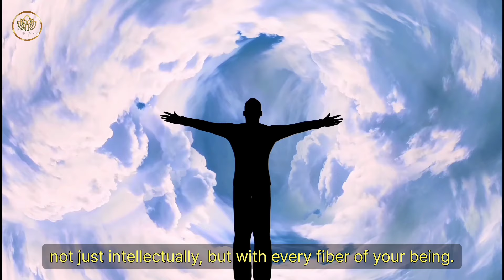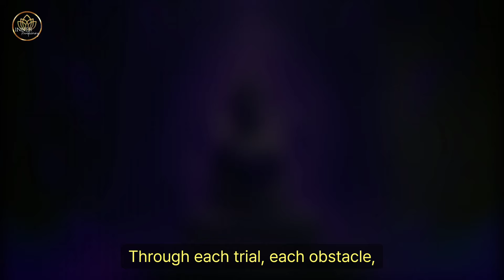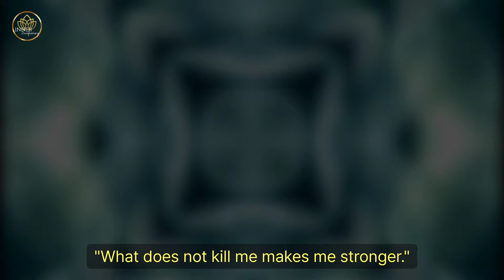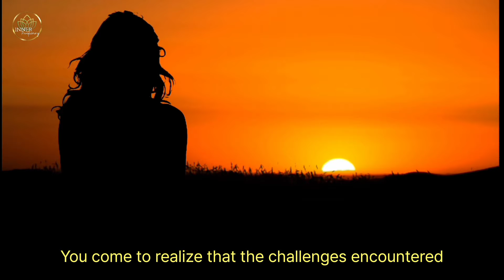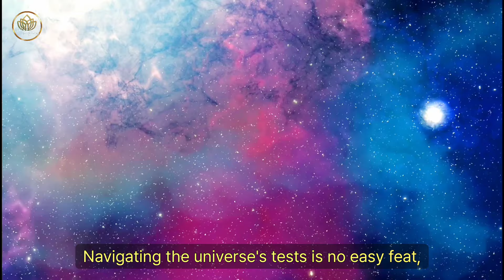6 Signs You've Finally Passed The Universe's Test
Discover the signs that indicate you've successfully navigated the universe's tests and are on the path to personal fulfillment and success. From finding inner peace to experiencing synchronicities and manifesting your desires, each sign is a testament to your growth and evolution. Learn how gratitude, authentic connections, and living with purpose can propel you forward on your journey towards greatness. If you're ready to embrace the challenges and opportunities that life presents, this video is for you. Watch now and unlock the secrets to passing the universe's test!